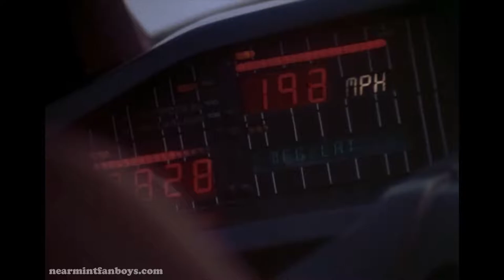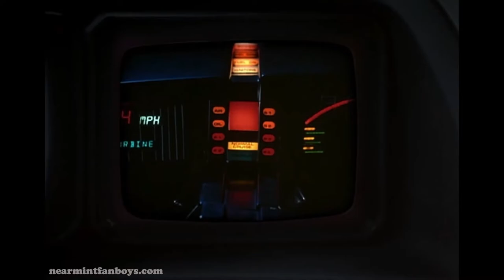Knight Rider | Intro on NBC 1982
The intro to Knight Rider from 1982 on NBC. First aired on Sept. 26, 1982. Starring David Hasselhoff, Edward Mulhare, Patricia McPherson, and William Daniels as the voice of K.I.T.T.